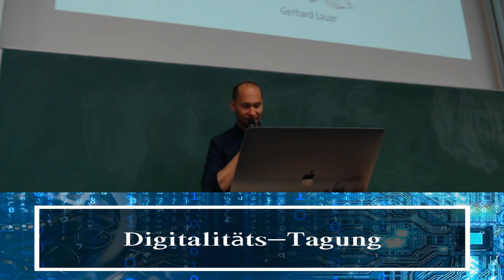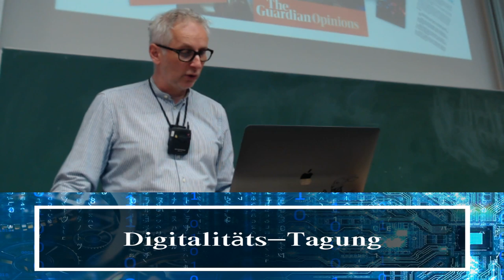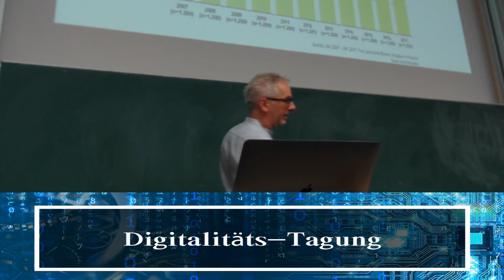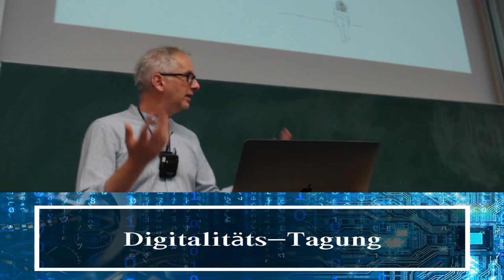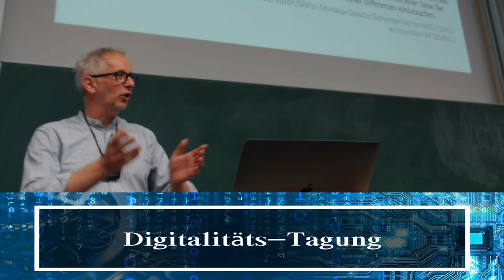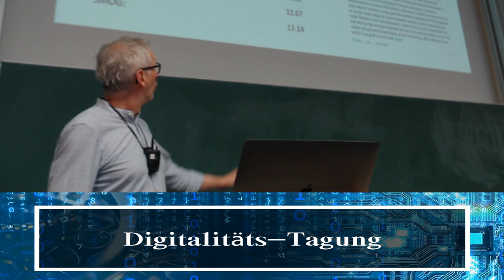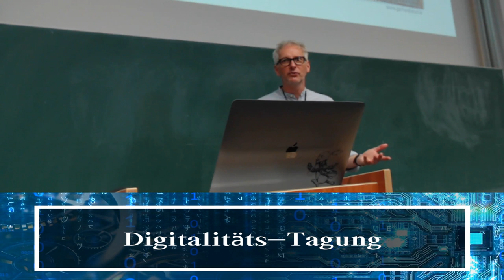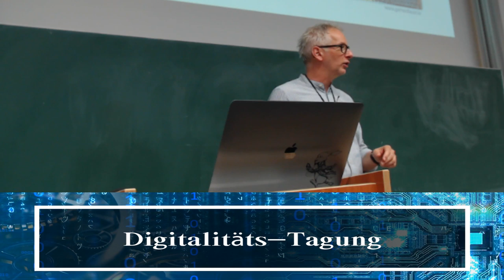Gerhard Lauer: "Lesen digital"; "Was ist Digitalität?" (28. und 29.6.2019)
Die Stavanger-Erklärung zur Zukunft des Lesens hat eine ungewöhnlich große öffentliche Aufmerksamkeit gefunden. Viele sind besorgt, ob digital ebenso einlässlich gelesen wird wie noch im Druckzeitalter. Besonders die Lesesozialisation von Kindern und Jugendlich gilt vielen als gefährdet. Die Forschungsbefunde dazu sind freilich nicht so eindeutig, wie es in den öffentlichen Debatten suggeriert wird. Mein Vortrag stellt die wichtigsten Befunde vor, diskutiert aber vor allem die Probleme einer der Digitalisierung unserer Lesewelten angemessenen Forschung. Das sind grundsätzliche Probleme der Bestimmung des Gegenstandsfeldes, Probleme des Methodendesigns, wenn große Datenmengen bewältigt werden müssen und es sind Probleme der Theoriebildung.